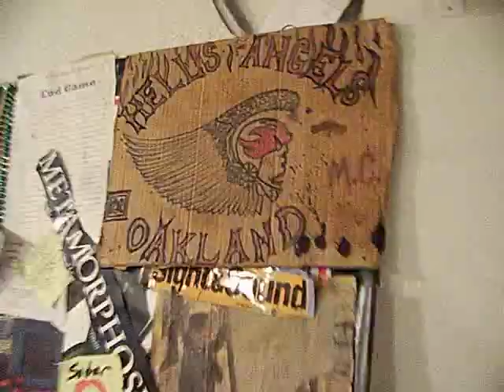Split Pea Soup 1/3 Chef John The Ghetto Gourmet Show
We venture forward into truth of food, Food Revolution, I will give you a better skill set & better way of looking at food, eating gourmet inspired home dishes. I teach technique not just a dish, but many combinations and exciting ideas. Welcome to my kitchen. My food is healthy in the true meaning of Restaurant  as "to Restore" as food should.. My experiment/Show using "low income" and food stamps shows, with some simple concepts has had excellent results. We have more food, dried, base foods, a nice Big spice set, and ability to have most anything at the market. Most meals here are 2-3$ most some 20-50 cents keep your eye's pealed no really start smelling everything in the spice rack. I used to do that everyday long time ago in class 93' until I had more idea's
Chef John 2013
I will change your mind about food, if i don't maybe I'll get a laugh.
I rise.
We rise.
The Show:
I learned to walk again,
I am (HC) still.
I lost 45 lbs.

I eat great food healthy for training, and enjoy the pleasures of awsome food. Fillet Mignon to Fried Jumbo Shrimp
I work out everyday, and give simple keys on health. I want to give you this knowledge to a very healthy and just plain smart way of looking at things, lets go.

I give truth on food products, technique, and mix it up with some French, Italian, Asian or other Culinary Cuisine terminology.
I work with no scripts, but the knowledge of 25 years of culinary experience Baltimore International College and Lane Community College in Eugene's moving Food Revolution, studied under International Chefs.
I teach cumulatively so it is important to pick up terms I am using
over and over. I am basically taking everyone through first year Culinary, an over view of skills techniques that can be expanded on.
The food Revolution kitchen is that base foods are what we are building it with a new kitchen outlook then we can rock. a vast knowledge of interesting facts, tricks, and ways to save money.
Mission: I believe what I do fills a deep need in American culture, a
food revolution, and back to good food, real food, whole some food made with the Farmers hands an American honored tradition.
 'No more bags, no more boxes'
I want people to know what the food really is, a simple design.
"Chef John",
The Ghetto Gourmet Show     lil chef productions
I few of my best videos picked by the views and time watched, with a mix of items.

Things were going on the set, kitchen was cooking, smoking, rocking. Awesome food we hit that aha moment with the combo of the Saffron sautéed golden brown w/ a gentle crunch an the sharp of the lemon lime Beurre banc and soft sharp up in umami with the rich shrimp.

This dessert is called a Sopapillas, meaning 'small pillow". They are so easy to make and ligh and fluffy notice time on this video. FAST
And a new Character Dedicated to (Richard Pryor & Mudbone)
Thor is...
 is the better part of me, the writer, the singer, the human best, I strive to reach...